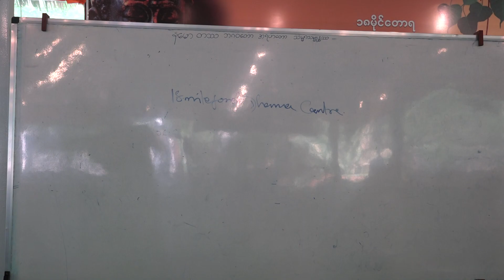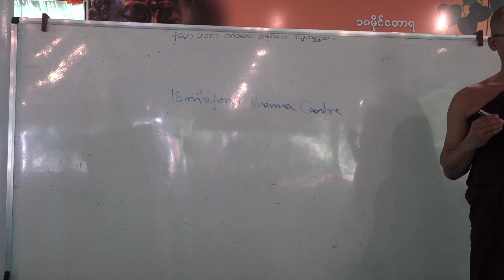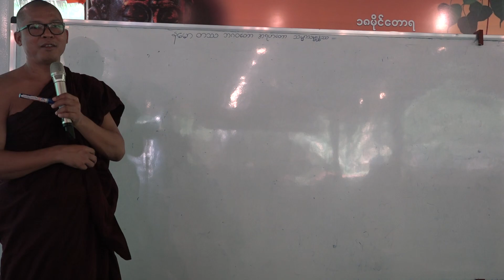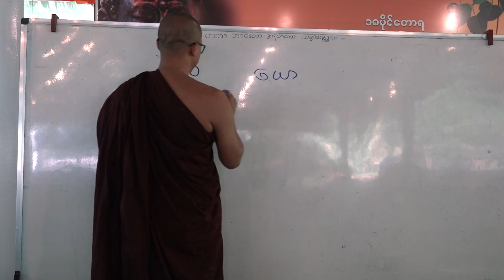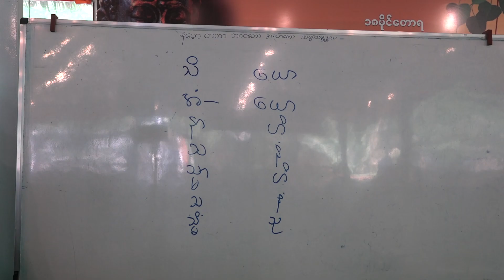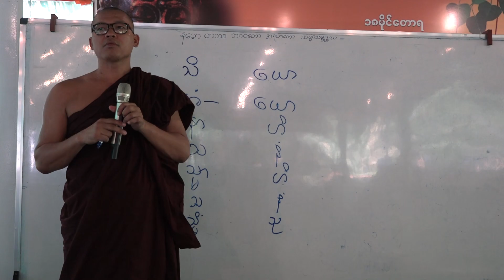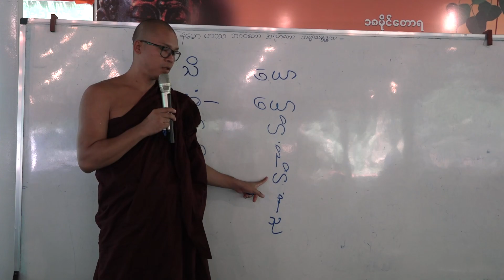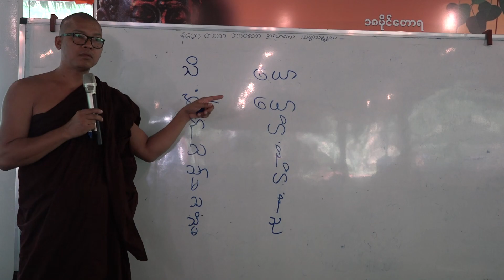အာဂုံမဲ့သဒ္ဒါ အပိုင်း− ၇ (၀၁)